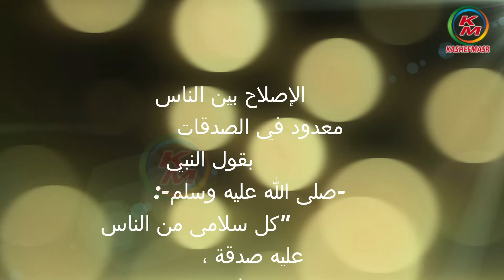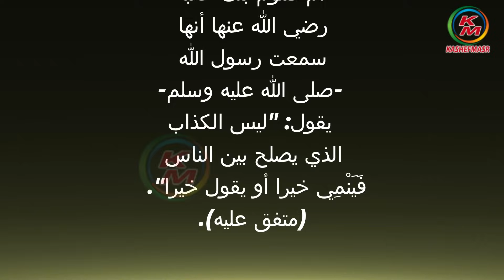فاطمه الزهراء ولادتها وحياتها |وبكرة أحلى|مع لمياء فهمي والشيخ محمد أبو بكر|حلقة اليوم|22نوفمبر 2019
فاطمه الزهراء
فاطمه الزهراء عليها السلام
ولادة وحياة فاطمه الزهراء
فاطمه الزهراء
البتول
الطاهرة
فاطمه الزهراء بنت الرسول
أم الحسن والحسين
الحسن والحسين
أم المؤمنين
فاطمه الزهراء أم أبيها
أم أبيها
حوض الكوثر

نقدم لكم قناة كاشفمصر - kashefmasr هذا الفيديو الذي يحمل عنوان "فاطمه الزهراء ولادتها وحياتها حلقة اليوم 22 نوفمبر 2019 من برنامج "وبكرة احلى"، مع الإعلامية لمياء فهمي ويستضيف الشيخ الدكتور محمد أبو بكر من علماء وزارة الأوقاف  " . حيث يتحدث عن   ولادة وحياة فاطمه الزهراء بنت الرسول ﷺ ، ويرد على أسئلة المشاهدين، وتفاصيل أخرى .
00:00:00     البسملة والمقدمة
00:00:03   ولادة وحياة فاطمه الزهراء مع الرسول ﷺ
00:06:19     لماذا سماها النبي ﷺ بفاطمه
00:10:19     كيف تزوجت السيدة فاطمه الزهراء
00:15:01     تسأل عن الصلاة النارية ، وعن صلاة الحاجة ، وسرة يس
00:17:19   رد الشيخ : بالنسبة لصيغ الصلاة على النبي ﷺ
00:17:45     رد الشيخ : بالنسبة لصلاة الحاجة ، وسورة يس
00:19:07     في رمضان تسمع آذان الفجر وكانت تشرب ، ما حكم الدين
00:21:17     أمي ماتت ، وكانت أعطت لي خاتم بدون علم إخوتي ، فماذا أفعل
00:24:03     كنت لا أصلي لفترة ، فماذا أفعل للصلاة الفائتة
00:25:58    نزول الأمر الإلاهي بزواج السيدة فاطمة الزهراء
00:32:05     وصايا لكل أم وأب
00:34:35   الصلاة على رسول الله ﷺ وثوابها

فاطمه الزهراء ولادتها وحياتها حلقة اليوم 22 نوفمبر 2019 من وبكرة أخلى مع لمياء فهمي والشيخ محمد أبو بكر
Fatima Al-Zahraa, her birth and her life, today’s episode, November 22, 2019, from “And Tomorrow,” with Lamia Fahmy and Sheikh Muhammad Abu Bakr